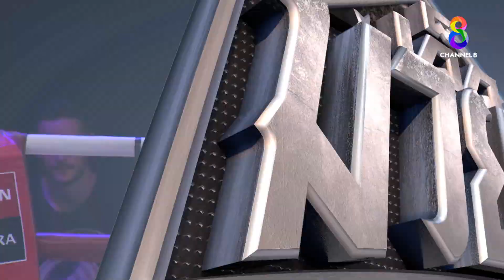คู่เด็ดมวยเดือด | พรประสิทธิ์ สพล.ชัยภูมิ ปะทะ หม่า ยู่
PRONPRASIT (THAILAND) VS MA YU (CHINA)